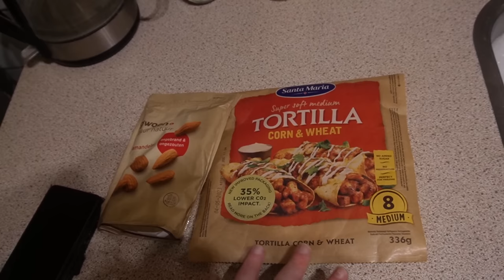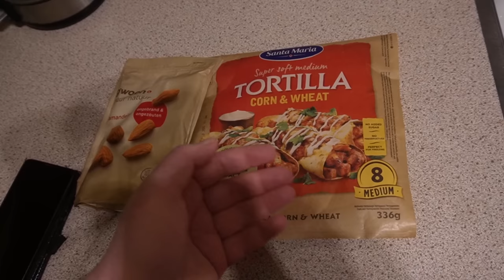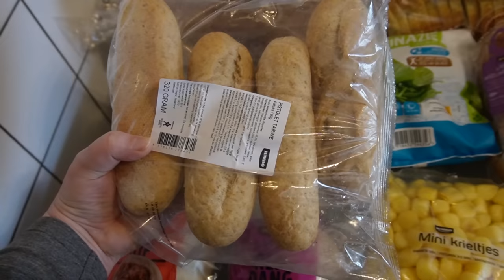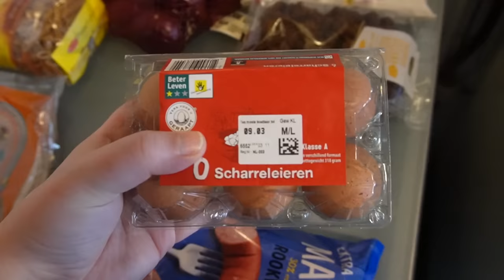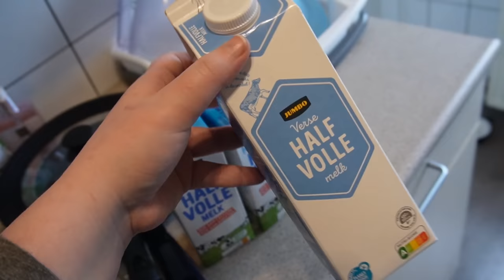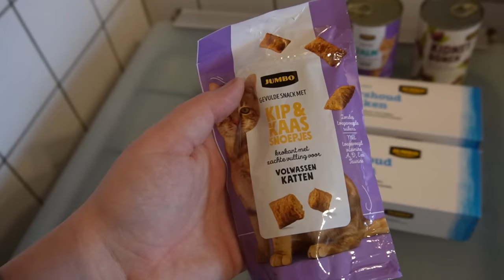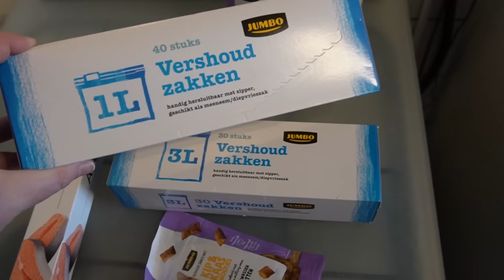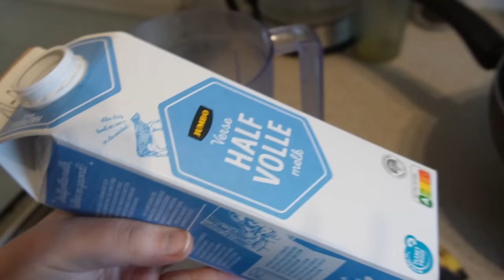WHAT I EAT IN A DAY & HEALTHY SNACKS | VLOG [tw: ed]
My name is Tammy. I struggle with too many mental issues, lol, but don't we all? On this channel I document most of my struggles. YouTube helps me to be able to vent and talk about what's going on and how I feel. I consider my channel to be a mental health recovery channel. I'm also trying to lose weight in the process. Come along and let's strive to be the best versions of ourselves!

I'm very hapy to have you Little Lemons accompany me.